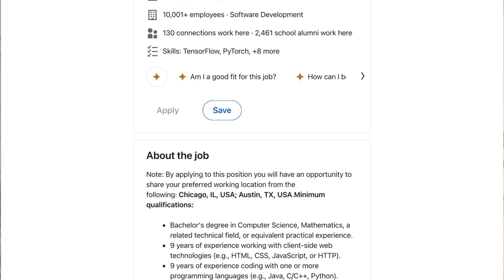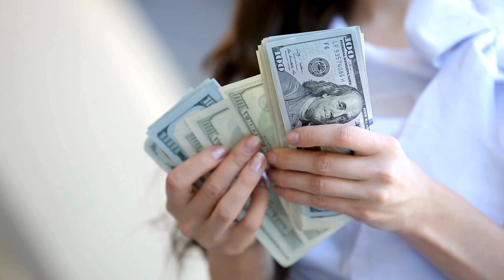Truth About Getting an AI ML Engineering Job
Want to break into AI/ML as an engineer? Let's cut through the hype. This video exposes the reality of the AI / Machine Learning job market. Discover why landing an AI engineering job isn't a fairytale and how to navigate the competitive tech job market. Learn about the truth behind job descriptions (even from companies like Google), the PhD myth, and a real-life strategy to your AI career without a fancy PhD.
Don't get fooled by the AI hype, watch this video to get the real deal.

Outline
0:00 The BS in AI
0:20 Google Job posting
1:55 Competition in AI
4:18 Why PhD?
5:22 Strategy
6:27 Why?
8:11 Warning!

🖥️ My SETUP
Standing Desk
Rode Mic
The full list